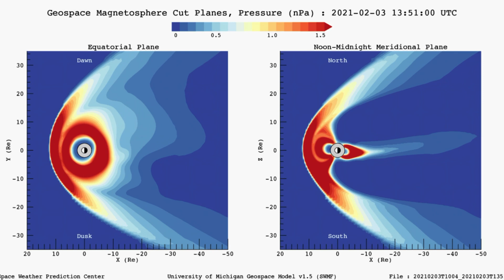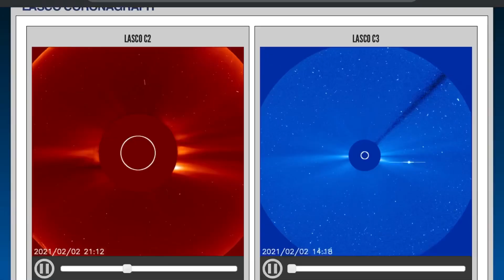6.9 Earthquake Easter Island / SPACE WEATHER AFFECTS 600 km/second / 5.0 Earthquake Africa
February 3, 2021